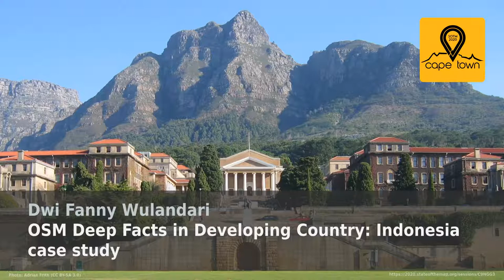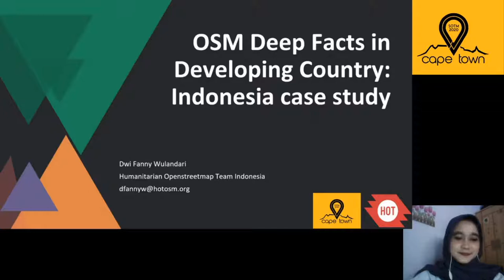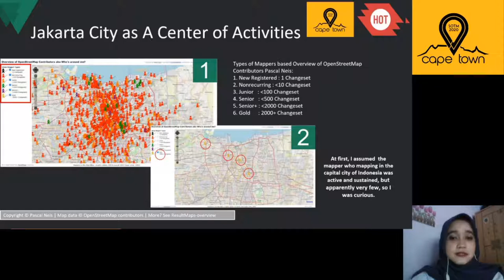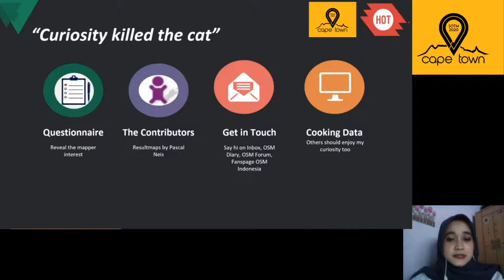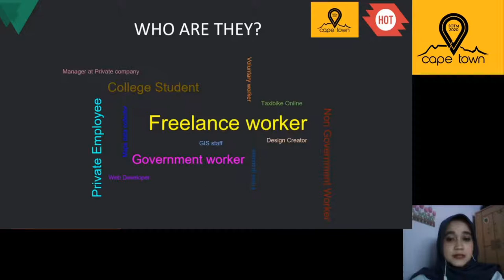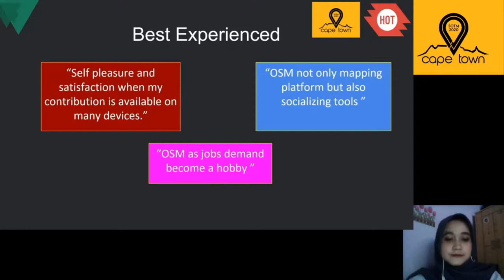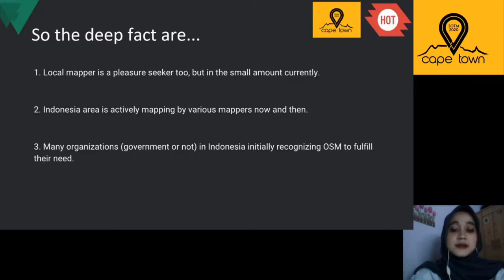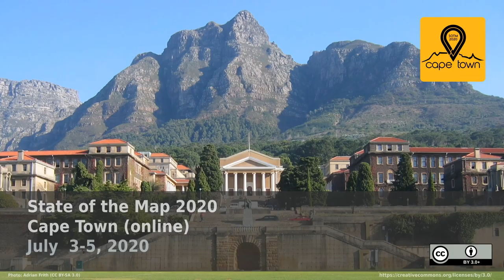2020: OSM Deep Facts in Developing Country: Indonesia case study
The number of OSM contributors every year tends to increase. But not all are sustainable contributors. For example in Indonesia, there is a lot of OSM training and Mapathon but it is suspected that there are not many local contributors of all time. For this reason, extracting information from OSM accounts that have been registered since a few years ago that classified as a rare mapper. The method is by recording the top 500 accounts in Indonesia, identifying local accounts based on profiles and heatmaps, sending questionnaires, and summarizing them. The results can be used by the Indonesian OSM community to increase the sustainability of the contribution of local people in OSM.

In many developing countries, the number of OSM contributors tends to increase every year. But the amount of increase has not been directly proportional to the sustainability of contributions to OSM. Indonesia is an interesting example of developing countries with many OSM agendas from various parties (Grab, HOTOSM, RedCross, IFRC, OSM Indonesia, National Disaster Agency, etc.) including training and Mapathon. In general, OSM was introduced in Indonesia by HOT OSM since 2012. Until 8 years later there were not many local mappers who contributed sustainably. It is also interesting to explore as a basis for increasing sustainable contributions to OSM by local mappers or mappers who have a certain area of ​​interest.

Tools from Pascal Neis help to identify the top 500 newest mappers in Indonesia. As well as the user profile page and heatmap to identify the background mapper and their interest areas. After being selected the "local" accounts are then grouped based on their activity level. Then send structured messages through all their OSM accounts.

The results of the interviews are then grouped based on the activity of contributing and the age of the account. Then the statistics are determined based on the diversity of answers. The results of this interview are expected to be useful for all stakeholders who directly and indirectly deal with OSM. Concrete steps for an awareness-raising strategy contribute to OSM on an ongoing basis in every OSM event held.

Dwi Fanny Wulandari